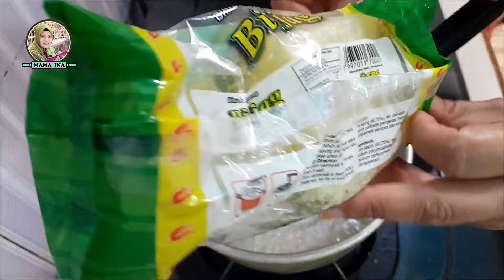Mie bihun, di bikin camilan seperti ini enak banget. Jangan cuma buat soto aja ya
bahan bahan
2 keping bihun
200 grvgula pasir
200 gr tepung kanji
150 ml santan
vanili
1 bungkus agar2
garam
pewarna
toping kelapa parut